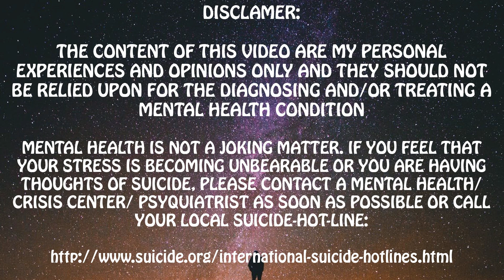WHAT HYPOMANIA REALLY FEELS LIKE | BIPOLAR TYPE II | SYMPTOMS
These are my experiences with my hypomanic episodes pre and post medication, Hypomania can be very draining if you suffer from Bipolar disorder like i do.

What are your experiences with Hypomania?